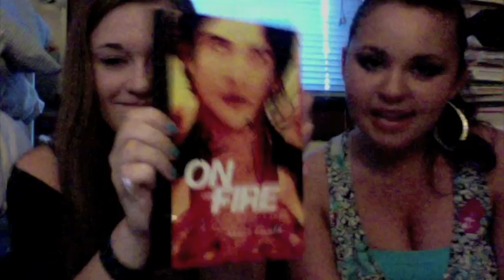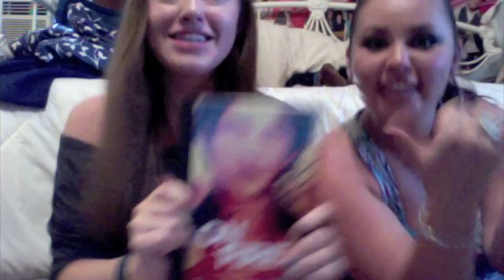Teen Wolf: On Fire | The Wolf Pack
The novel based on the hit MTV show "Teen Wolf" will be in stores on July 17th! The novel is called On Fire and it is by Nancy Holder. It's a great book, so make sure you go out and get it when you have the chance!! I mean, more Scott, Stiles, Jackson, Derek, Lydia and Allison? Let's be real here, what TW fan wouldn't want that?! A huge huge thanks to the staff over at MTV, the Teen Wolf cast & crew and all of you guys! We honestly can't thank you enough.

LYRICS:

Oh my god, Kaiti. Look at this book. It is so good.

We like to read and we cannot lie
You Teen Wolf fans can't deny
When a book comes out about your favorite TV show
And you see it on the shelf, you need to buy it
Wanna pull out your cash, and get home and read it fast
Mom says you needa be cleaning
But you're hooked and you can't stop reading
Oh Nancy, we wanna get with you
And take your picture
The Teen Wolf fans are smiling
Cause that book you wrote makes us so happy
Oh, Nancy Holder
You say you wanna tell us more?
Well, tell us, tell us
More about the characters
You can be reading
Bout what's on TV
It will be
Coming out July 17th
Are you tired of magazines?
Got a book for you to read
Take a Teen Wolf fan and give them that
They'll read it, that's a fact
So fans (yeah!), fans (yeah!)
So read it (read it!) read it (read it!)
Read that brand new book
Teen Wolf: On Fire!

We like Stiles, and Scott
And Jackson and Derek
We just can't help ourselves, we're in love with this book
Now take a good look
We wanna take it home
And read, double time, read, read!
We're rapping bout Teen Wolf
Because there is a brand new book
We like Allison and Lydia
They're in Teen Wolf: On Fire
Jackson's in trouble
Hoping that his life doesn't crumble
Kate's looking at Derek's abs
You know that she wants him really bad
You gotta read the book
A word to all the Teen Wolf fans, we want you to read it
It'll be well worth it
And we gotta be straight when we say we wanna read
Till the break of dawn
The book's got it going on
We hope that you like our song
And then read it all day
Cause it's cool, and it rules
And you can read it out by the pool
Do you want a good book to read? (yeah!)
July 17th, it comes out
Go to the store and buy